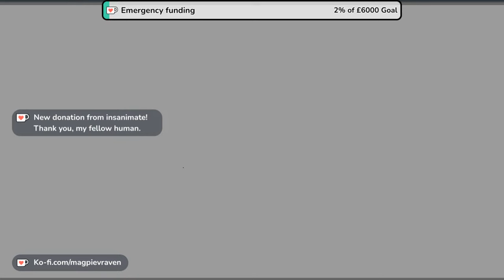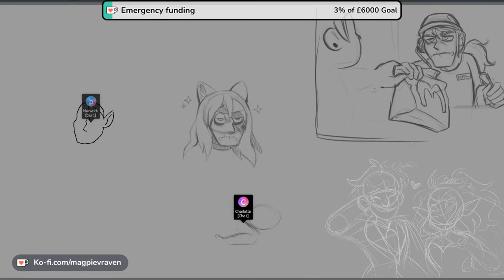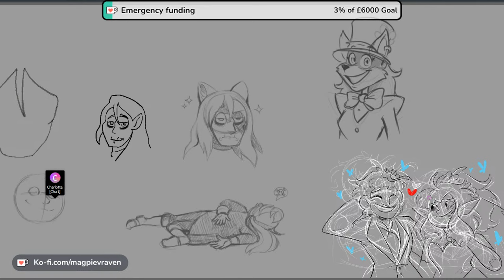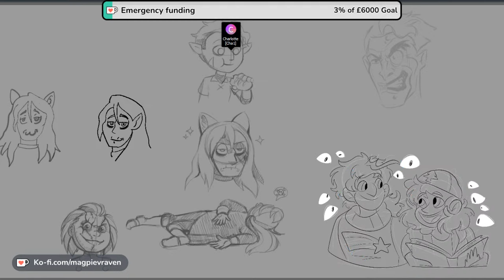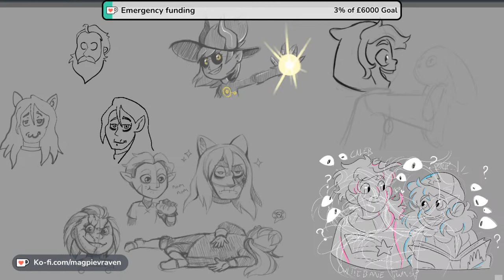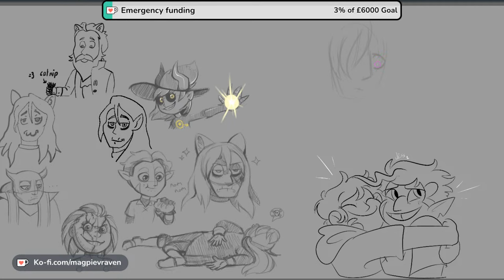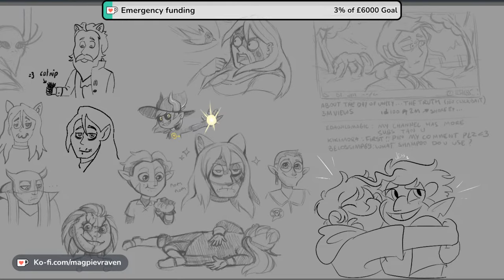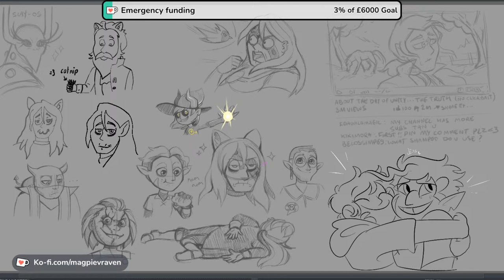Drawing requests stream !